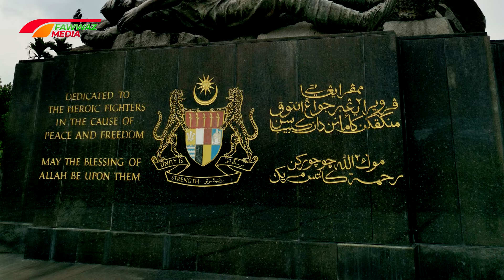Tugu Negara | Tugu Peringatan Negara | Tugu Kebangsaan | National Monument of Malaysia (4k Video)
Tugu Peringatan Negara (atau juga dikenali sebagai Tugu Negara) telah disiapkan pada 8 Februari 1966 sebagai penghormatan kepada lebih 11 ribu perajurit yang gugur dalam Perang Dunia Pertama (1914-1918), Perang Dunia Kedua (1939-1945) dan semasa Darurat (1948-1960). Ia terletak di ibu negara, Kuala Lumpur berhampiran dengan bangunan Parlimen.

Pada setiap tahun, 11 November, satu perbarisan hormat akan diadakan di Tugu Negara. Tugu tersebut menggambarkan sekumpulan tentera mengibar bendera negara, Jalur Gemilang. Setiap patung gangsa tersebut melambangkan pimpinan, getir, persatuan, siap sedia, kekuatan, keberanian, dan pengorbanan.

Dibina pada tahun 1966, tugu tersebut berdiri setinggi 15 meter, diperbuat daripada gangsa dan direka oleh pengukir Austria, Felix de Weldon yang bertanggungjawab bagi Tugu Peringatan Perang USMC (USMC War Memorial) di Virginia, Amerika Syarikat.

Tugu Negara terawal merupakan tiang konkrit yang terletak di Jalan Tugu berhampiran bulatan di hadapan Stesyen Kereta api Kuala Lumpur, bersebelahan Masjid Negara. Ia didirikan oleh Pentadbir British bagi memperingati peperangan dan pewira yang terkorban. Kini hanya asasnya tanah seluas 10 meter persegi yang tinggal.

Kompleks Tugu Negara yang ada kini di kawasan Taman Tasik Perdana dibuka pada 8 Februari 1966. Ia memasukkan Taman Peringatan sebagai lambang penghormatan negara kepada perwira yang mengorbankan nyawa mereka bagi menjaga keamanan negara Malaysia. Tiang asal dialih ke Kompleks Tugu Negara kini dan padanya tercatat tarikh tragedi kemanusiaan: Perang Dunia I (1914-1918), Perang Dunia II (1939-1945) dan Darurat (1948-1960).

Pengganas komunis bertindak mengebom Tugu Negara pada 26 Ogos 1975. Kejadian itu berlaku kira-kira jam 5 pagi yang memusnahkan satu patung besar serta dua kepala patung yang jatuh dari kedudukan asal. Pihak berkuasa percaya letupan itu dilakukan Barisan Pembebasan Kebangsaan Malaya (MNLF).

Antara penduduk yang mendengar letupan itu adalah Tunku Abdul Rahman yang tinggal berhampiran. Unit Pemusnah Bom Polis menemui dua butir bom yang belum meletup di tempat kejadian serta kesan darah dipercayai milik pengganas yang cedera, tetapi masih sempat melarikan diri. Sebaik sahaja letupan itu berlaku, polis terserempak dengan dua orang dipercayai komunis menaiki motosikal tanpa memakai topi keledar dalam keadaan mencurigakan di simpang Jalan Travers dan Jalan Bangsar, Kuala Lumpur.

Namun pihak komunis telah menafikan penglibatan mereka dan menuduh ianya angkara perbuatan kerajaan sendiri sengaja merosakkan tugu tersebut yang dikatakan patung-patungnya menyerupai mirip wajah orang-orang barat seperti mempunyai hidung yang mancung supaya mempunyai alasan untuk mengubah-suai semula wajah patung tugu itu menyerupai rakyat Malaysia tanpa dituduh bersifat perkauman dengan menyalahkannya kepada pihak komunis.

Mulai 2010, lokasi sambutan Hari Pahlawan dipindahkan dari Tugu Negara ke Putrajaya. Tiada lagi upacara meletakkan bunga dan bertafakur di hadapan Tugu Negara yang dianggap perbuatan syirik dan khurafat. Selama ini upacara memperingati Hari Pahlawan diadakan setiap 31 Julai setiap tahun. Sidang media tentang keputusan itu diberikan oleh Menteri Pertahanan, Datuk Seri Dr Ahmad Zahid Hamidi dan Datuk Jamil Khir Baharom. Upacara menghormati pengorbanan dan jasa pahlawan negara itu diadakan sejak 1963.

Keputusan ini sesuai dengan Majlis Fatwa Kebangsaan yang berbincang pada 6 hingga 7 Oktober 1987 yang telah mengeluarkan fatwa bahawa ianya adalah amalan yang bercanggah dengan Islam dan syirik.